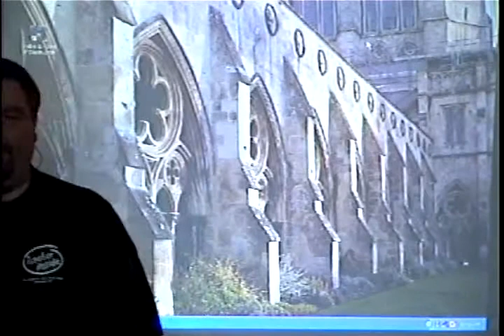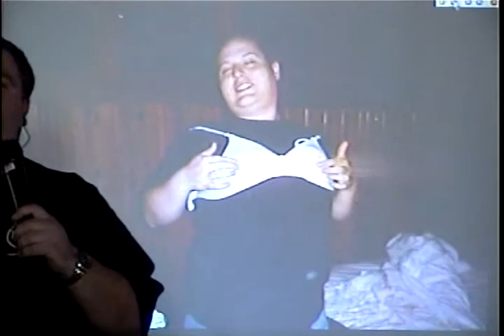Opening Remarks - Dolemite